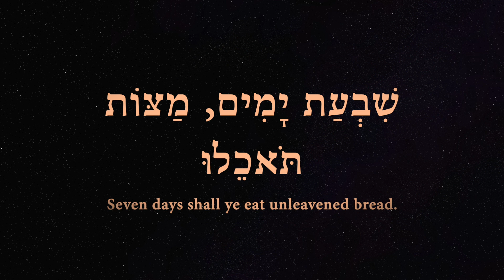Prayer to the God of Israel, the Native American Tribes look to the light 5